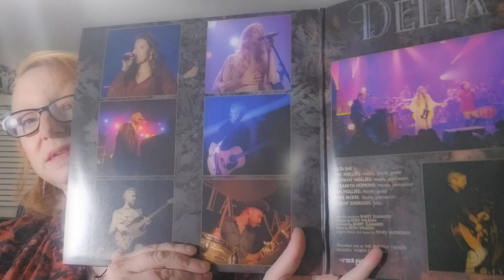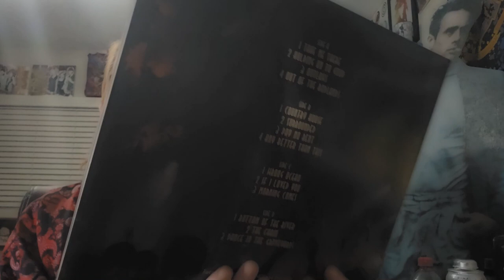"It's Constance!" Happy 48 to Me! | February 28, 2024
It's my Birthday and what better way to celebrate gifts like DeltaRae on vinyl and an XMen97 action figure!